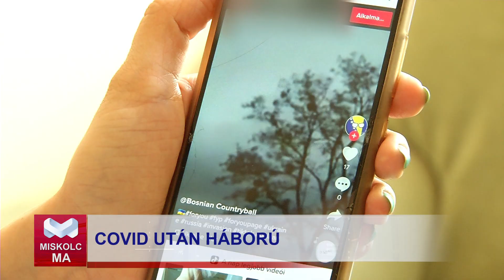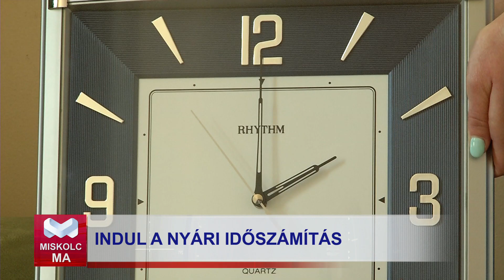Miskolc Ma 2022.03.25.